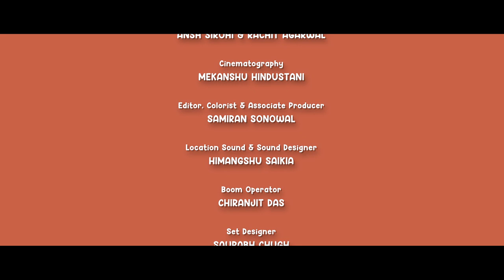Hangry || Yuganshi Baxi || SHORT FILM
Produced by The Last Row Films and Dazzling Pictures
Film by - Yuganshi Baxi
Cast - Ansh Sirohi and Rachit Agarwal
Executive Producer -  Shobhit Gautam
Associate Producer, Editor, Colorist  - Samiran Sonowal
Cinematographer - MEkanshu Hindustani

Set Director - Saurabh Chugh
Location Sound and Sound Designer - Himangshu Shekhar Saikia
Boom Operator - Chiranjit Das
Make Up & Costume - Ansh Sirohi